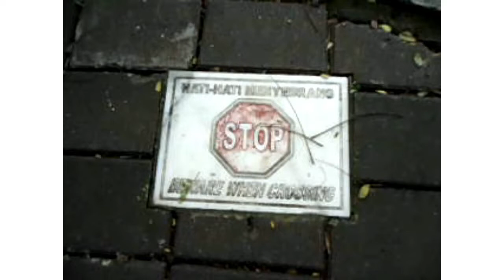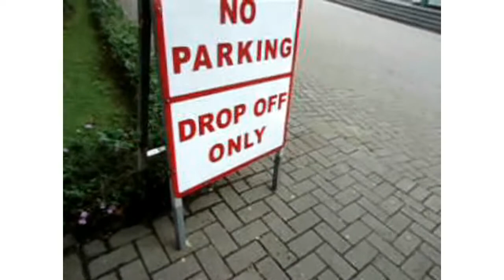Kota Baru Parahyangan Padalarang Bandung... mempesona luar biasa!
Hai sahabat youtuber yang baik... video ini menyajikan tentang suasana dan keadaan Perumahan Kota Baru Parahyangan Bandung yang begitu indah mempesona membuat banyak orang ingin berkunjung kesana. Prasarana dan Sarana yang begitu lengkap tersedia didalamnya seperti jalan yang lebar dan mulus, perumahan yang bagus dan mewah , Rumah Sakit , Masjid Al Irsyad yang sangat bagus dan unik yang dirancang oleh Gubernur Jawa Barat Bapak Ridwan Kamil, Supermarket (Mall) atau tempat makan (kuliner) yang cukup enak untuk dicicipi sampai sarana olah raga yang lengkap seperti Lapangan Golf, tempat lari pagi (joging) dan banyak lagi yang lainnya.
Pokoknya kalau teman teman penasaran coba lah untuk meringankan langkah dan  meluangkan waktu nya datang ke Kota Baru Parahyangan, pasti tidak akan mengecewakan... Aamiin!!!
Lokasi Kota Baru dapat di akses dari GT. Baros menuju dan keluar GT. Padalarang.
Atau jalan biasa juga bisa , bisa dari arah Cimahi atau dari arah Cianjur dan Purwakarta.